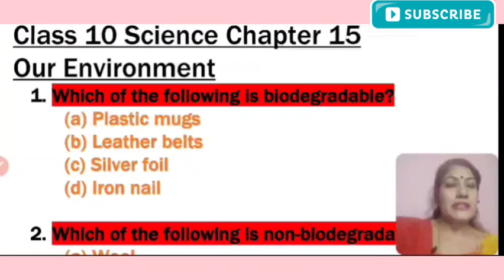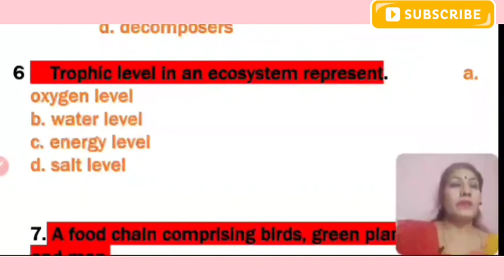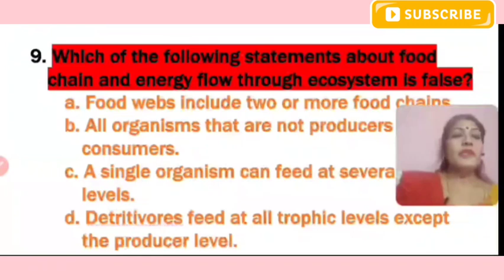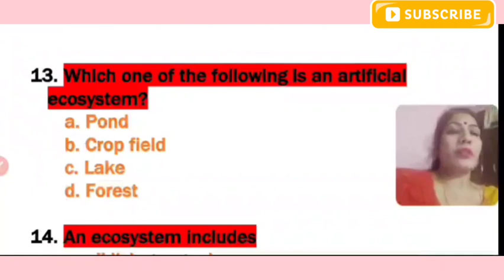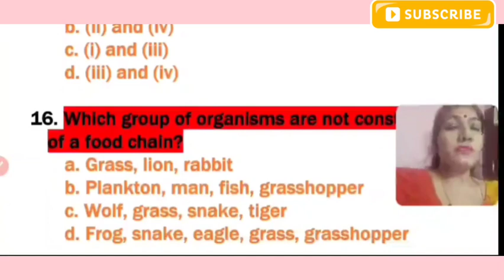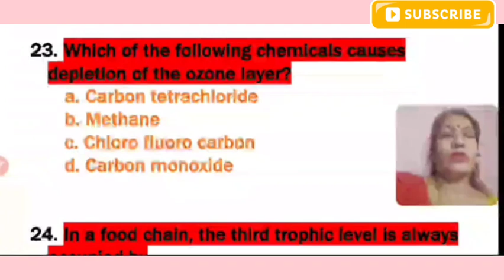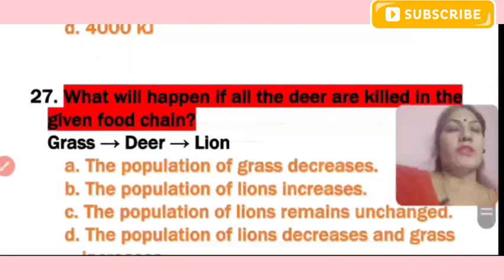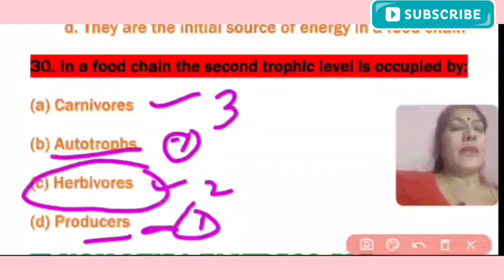MCQ Question Answer of Science Class 10 Chapter 15 Our Environment for Board Exam 2021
MCQ question answer of science chapter 15 class 10 our environment for board exam 2021

MCQ question science class 10th , class 10th science MCQ question for board exam 2021, MCQ question science chapterwise